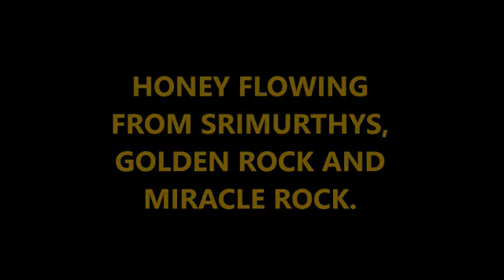Sri Amma Bhagavan amazing Miracle Honey Flowing from Golden Rock 🪨 Satyaloka Punyakshetra